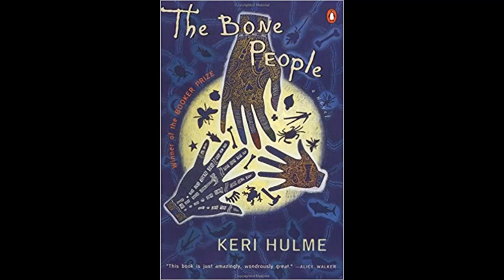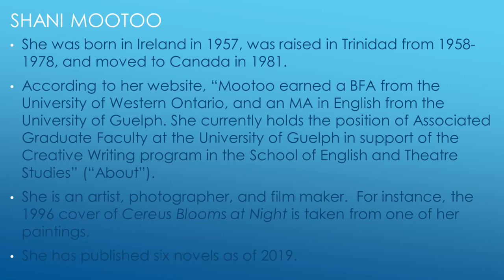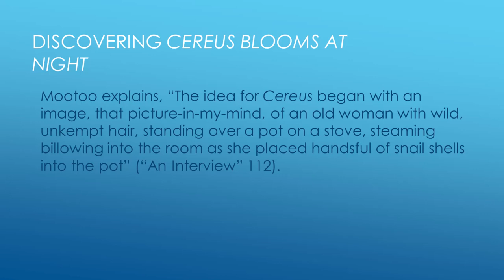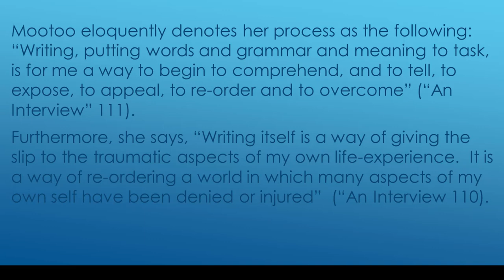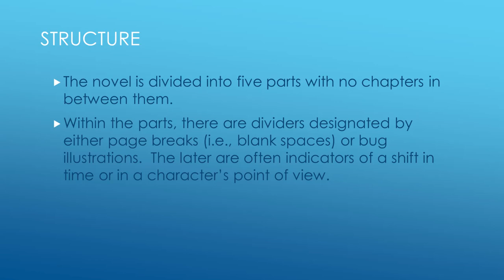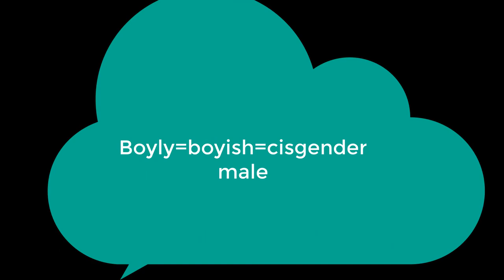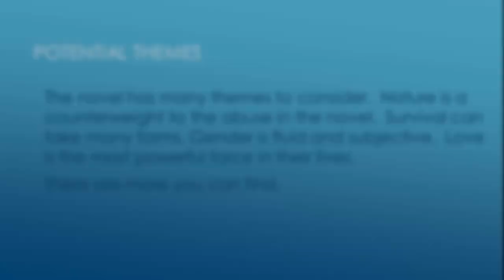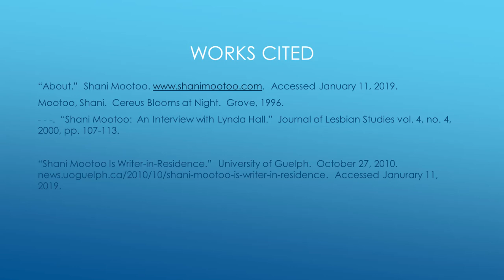Shani Mootoo's Cereus Blooms at Night: Identity in Postcolonial Literature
This video offers a reading of Shani Mootoo's Caribbean novel, Cereus Blooms at Night.  It discusses identity and gender.  Shani Mootoo's writing philosophy is discussed as well.